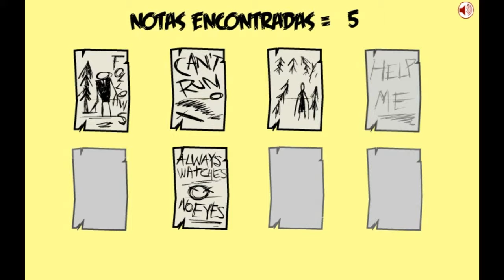SLENDERMAN SAW GAME